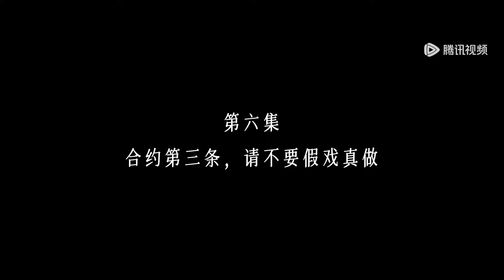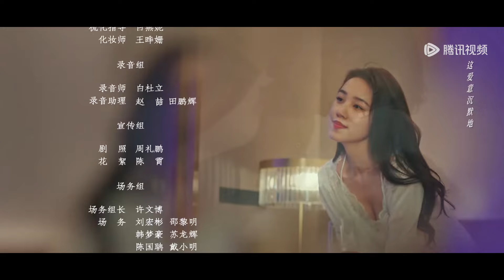EP06 | Ji Chengxuan drank the water, kissed Xia Tian in bathtub | [Taking Love as a Contract 以爱为契]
【Synopsis】Xia Tian, an unknown actress, hustling for a living, takes a gamble to protect her grandmother's house by assuming the identity of the He family's heiress. Disguised as the "princess," she aids Ji Chengxuan, the adopted son of the He family, in gaining recognition from his family. Triumphing over a series of challenges and doubts, they safeguard their respective familial bonds and unexpectedly discover love blossoms between them.
【Starring】Lu Yanqi, Yan Zixian